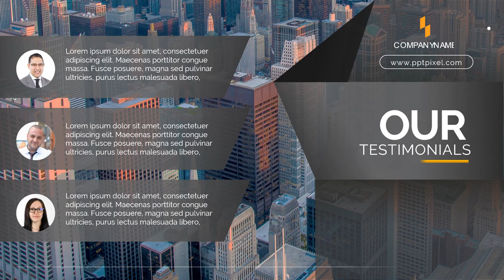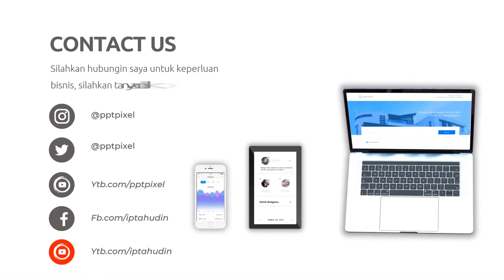Contoh Company Profile Perusahaan Kecantikan, Skin Solution Beauty Care Indonesia, Menarik-Exclusive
Jasa Edit Video Contoh Company Profile Perusahaan Kecantikan, Skin Solution Beauty Care Indonesia, Menarik - Exclusive atau